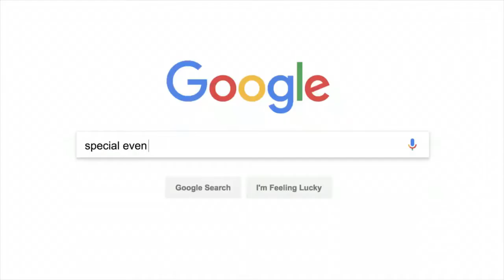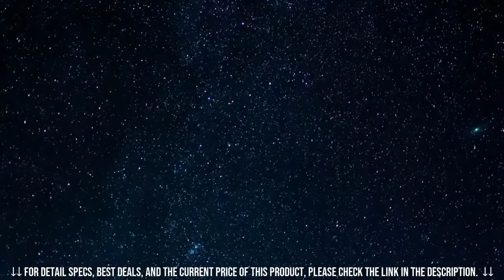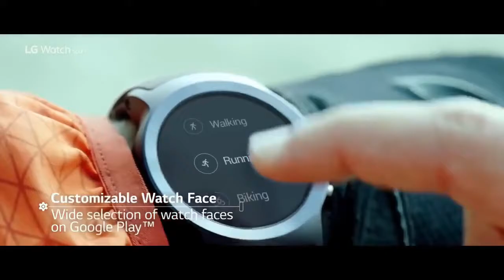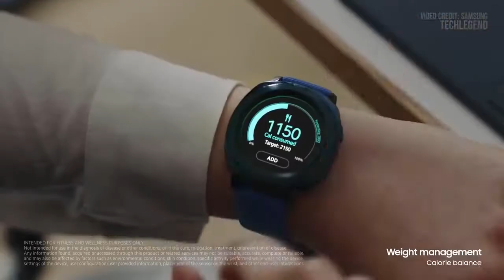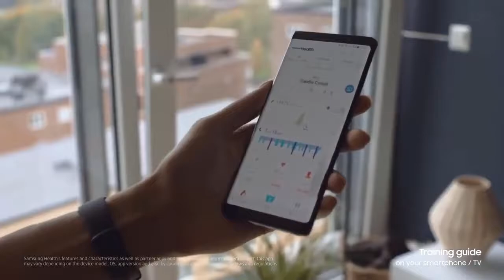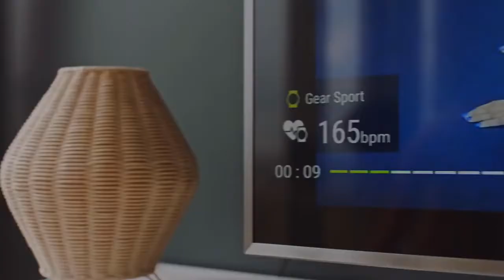TOP 5 - Best smartwatches 2019 - Best smartwatches under 500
1►TicWatch Pro Bluetooth Smart Watch
✔Amazon US
✔Amazon UK

2► Fossil Men's Gen 4 Explorist HR Stainless Steel Touchscreen Smartwatch
✔Amazon US
✔Amazon UK

3►Fitbit Ionic GPS Smart Watch
✔Amazon US
✔Amazon UK

4►LG Watch SPORT Smartwatch
✔Amazon US
✔Amazon UK

5► Samsung Gear Sport Smartwatch
✔Amazon US
✔Amazon UK